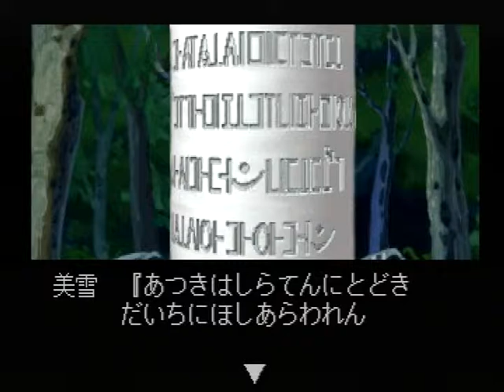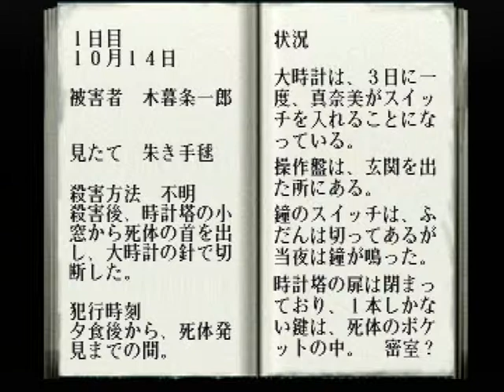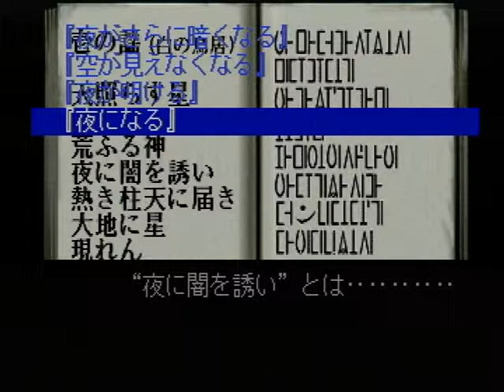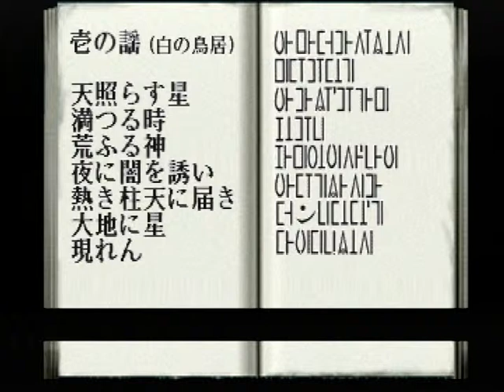【PS】金田一少年の事件簿 ～悲報島 新たなる惨劇～ 初見プレイ Part９ ～あら、何かしら？ ヘンな記号が書いてある 【スタートオンゲームズ】【スタゲー】【JAPAGE】